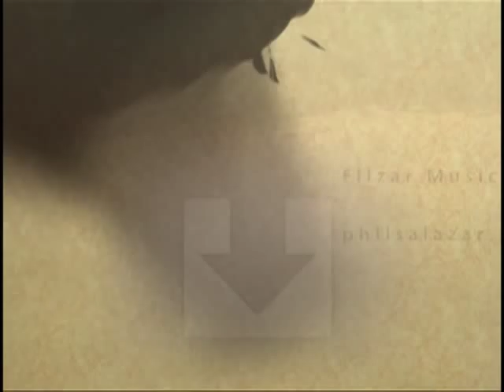Cow Bop plays Cool Water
Bruce Forman and Cow Bop play Cool Water. Cowboy jazz and western bebop. Bruce Forman, guitar; Pinto Pammy, vocals; Phil Salazar, fiddle; Alex King, bass; Jake Reed-Forman, drums